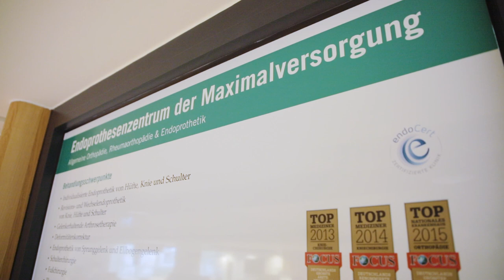Europapremiere für neues Knierevisionssystem | Asklepios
In der Asklepios Orthopädische Klinik Lindenlohe wurde ein neues Knierevisionssystem erfolgreich implantiert. Den europaweit ersten Eingriff übernahm Prof. Dr. Graichen und sein Team. Gerade Revisionsoperationen, also der Ersatz eines bereits ersetzten Gelenkes, gestalten sich oft schwierig und kompliziert. Das neue System hat die Operateure der Asklepios Klinik jedoch überzeugt, da es die individuelle Anatomie auch bei unterschiedlichen Defekten wiederherstellen kann.